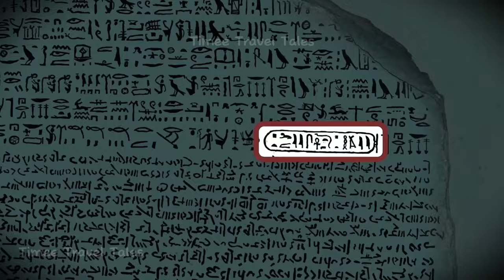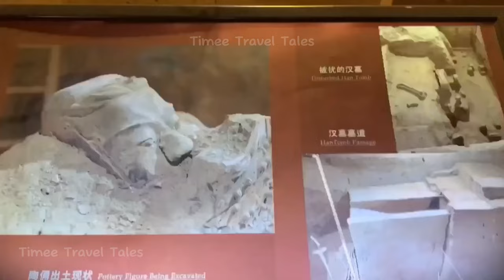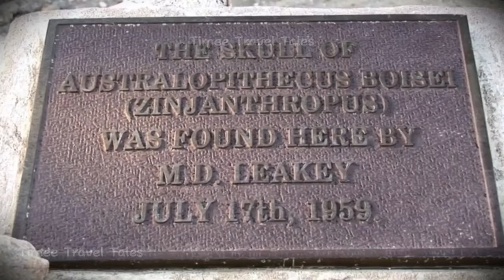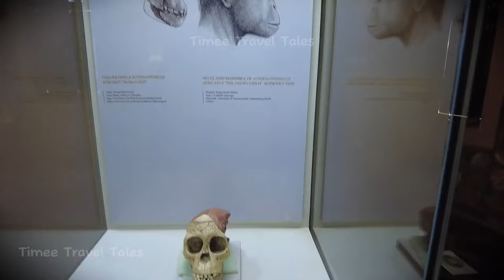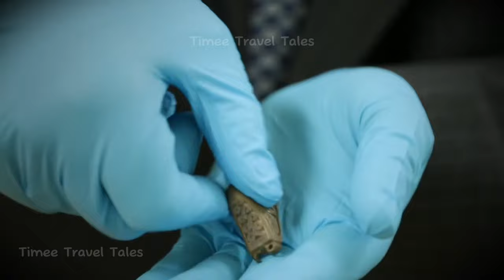Top 10 Historical Discoveries Ever Made!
Get ready to uncover the truth! Explore the top 10 most shocking archaeological discoveries ever made, which will rewrite history and blow your mind! From ancient civilizations to mysterious artifacts, these finds have left experts speechless and sparked worldwide controversy.

Welcome aboard Behind the Veil – where history comes alive!